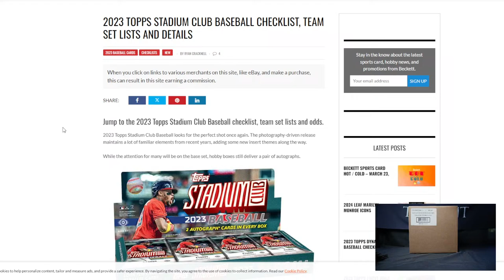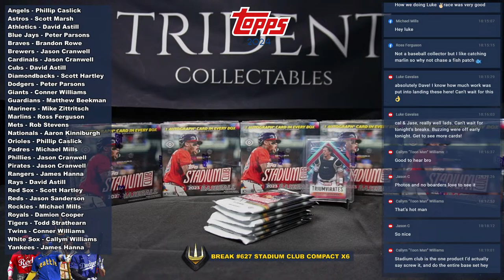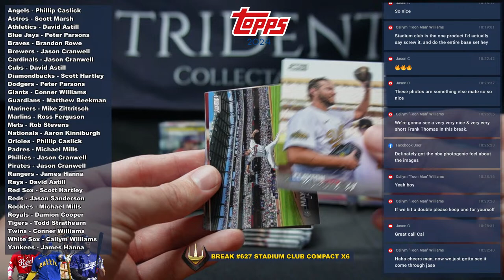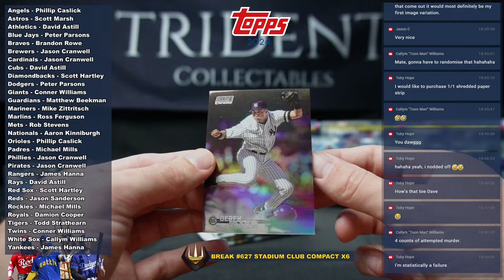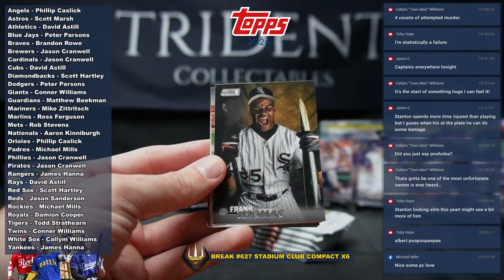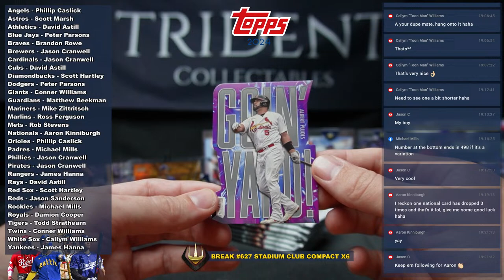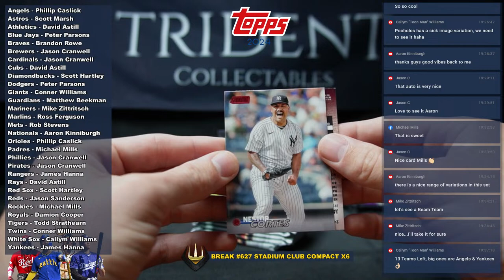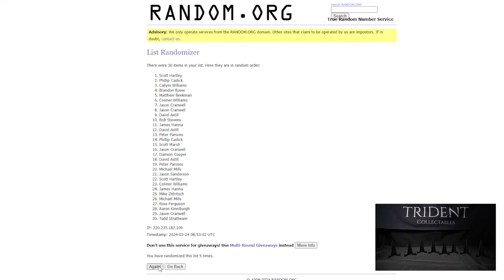BREAK #627 STADIUM CLUB COMPACT X6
TOPPS STADIUM CLUB COMPACT X4 & LOGOFRACTOR X1